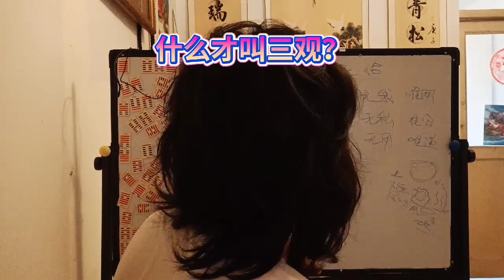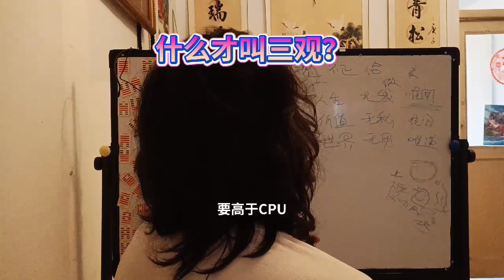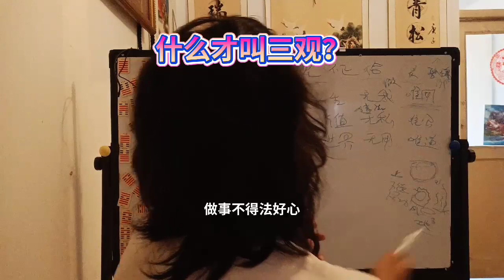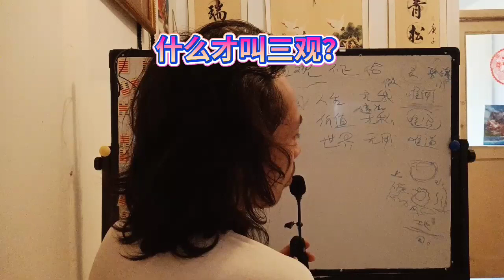三观不合三观不正人生观价值观世界观宇宙观念人生意义价值取向道The three views are wrong the three views are wrong life outlook value